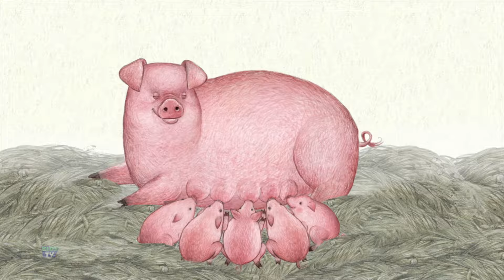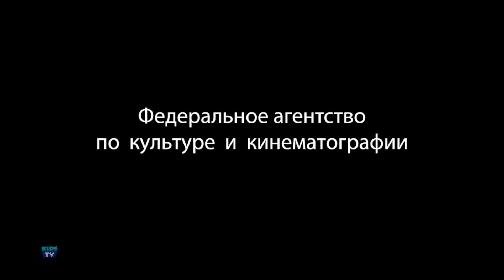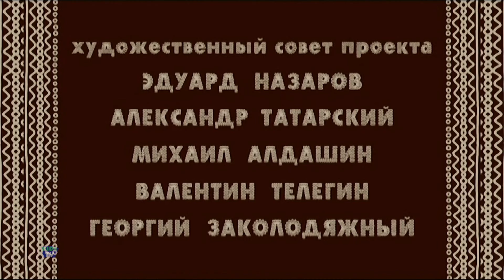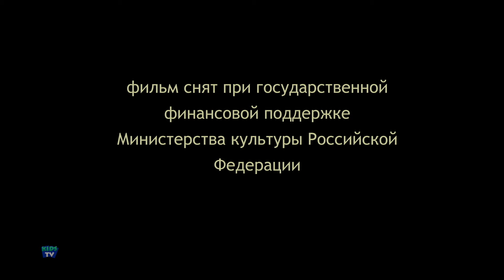Kolobok כַּתָבָה + אוסף סיפורי אנימציה לתינוקות מאת Mountain Of Gems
"הר אבני החן" הוא סיפור מעורר דמיון ומדהים מבחינה ויזואלית, המעביר את הקהל לעולם קסום מלא באוצרות והרפתקאות. על רקע הר מלכותי, הסיפור עוקב אחר דמויות במסע לגלות אבני חן נסתרות, מילוליות וסמליות, לאורך הדרך. ההר משמש מטפורה לצמיחה וחקירה אישית, כאשר כל פנינה מייצגת שיעור או חוויה יקרי ערך. עם הנופים העשירים, הצבעים התוססים והנרטיב המרתק שלו, "הר אבני החן" שובה את הצופים בכל הגילאים, ומשלב פליאה, מסתורין ושיעורי מוסר לסיפור קסום.